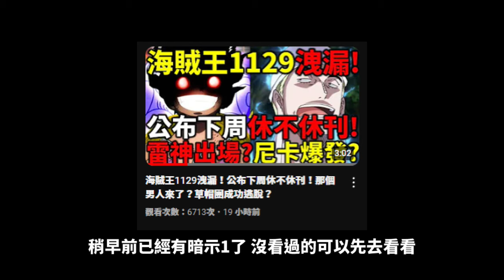海賊王1129洩漏2！基德出場？假太陽神是女生？海軍VS十字公會？